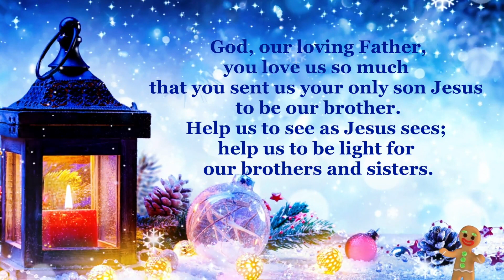MARANATHA .. DAY 6..ADVENT MEDITATION BY REV.FR.ANTONY KOLENCHERRY MSFS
MEDITATIONS  FOR ADVENT DAY 6